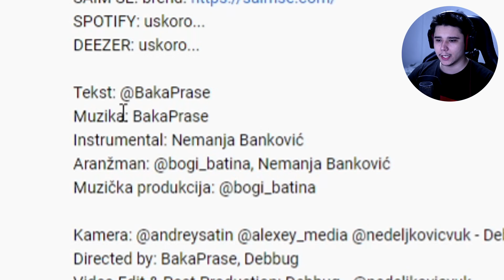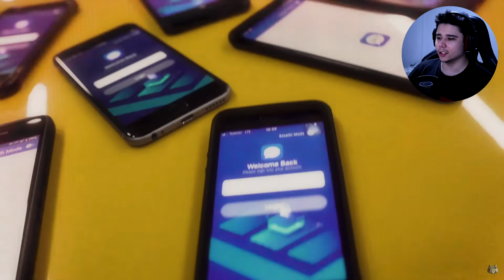BAKA PRASE - DUBAI (REAKCIJA)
► INFO:
► Ime i prezime: Marko Tešić
► Godine: 22 godine
► Kamera koju koristim: Canon M50
► Program za editovanje: Vegas 14

► SC: 218,796